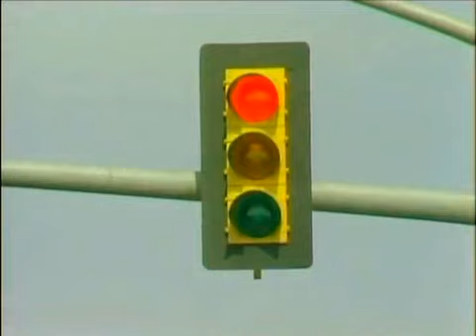Another Life ep. 243